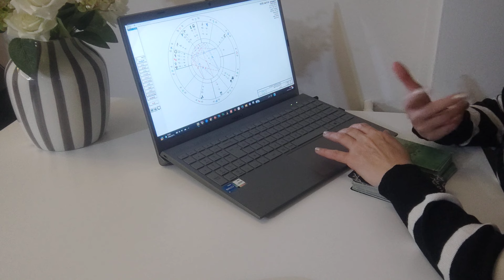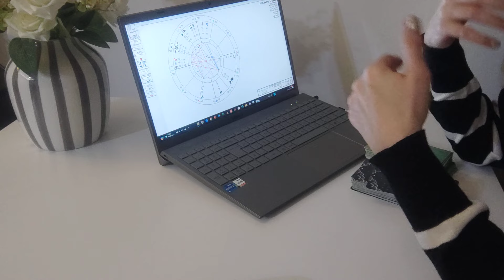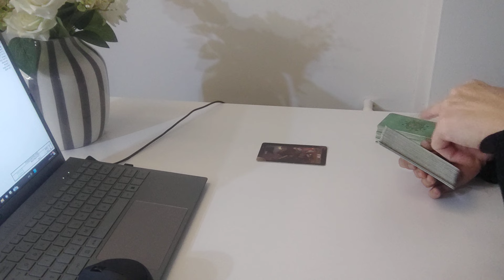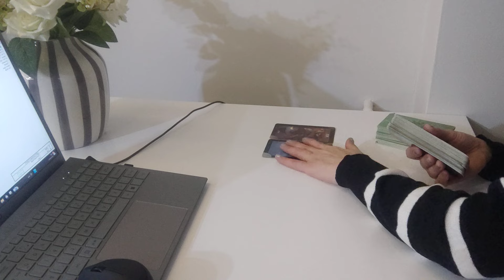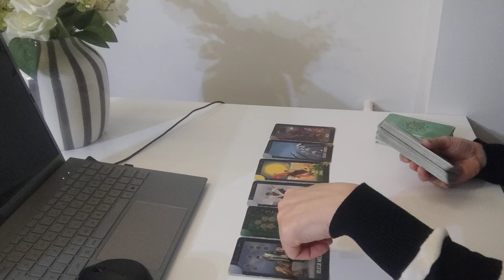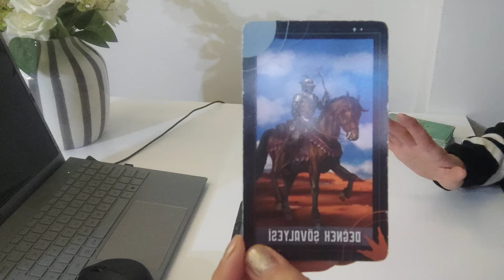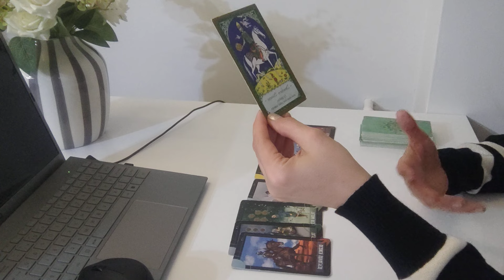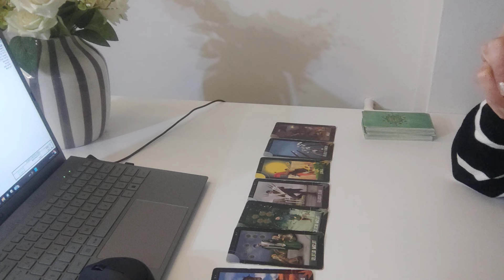ASLAN BURCU 19 ŞUBAT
SADECE MESAJ YOLUYLA ULAŞABİLİRSİNİZ...